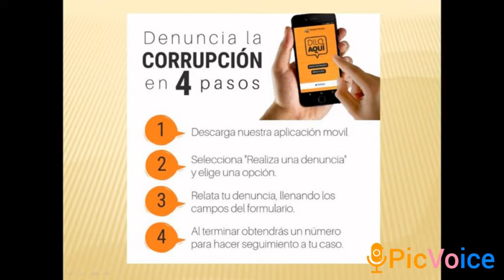DILO AQUÍ Y AS TU DENUNCIA CON NOSOTROS